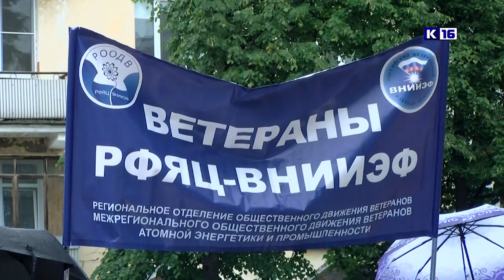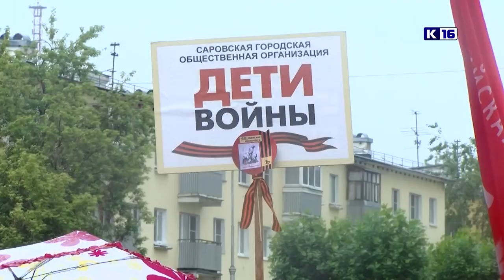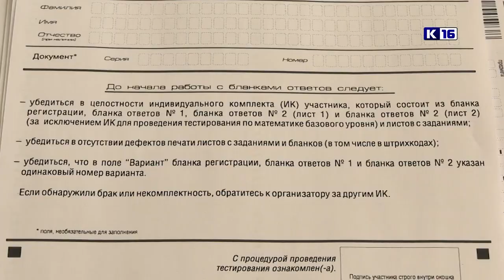Новости Сарова 22.06.2022